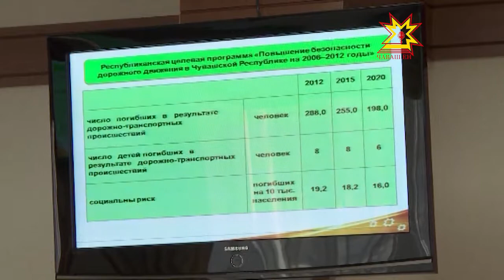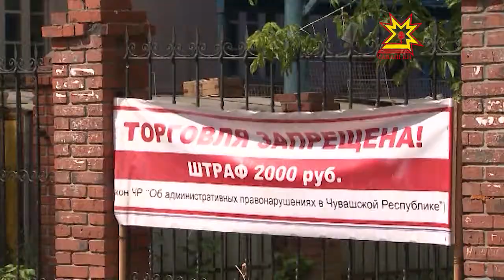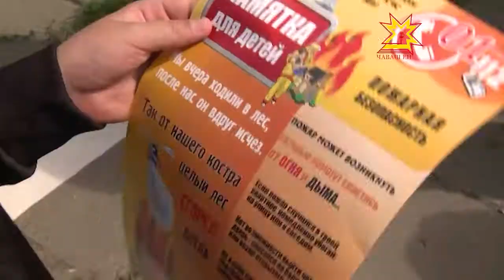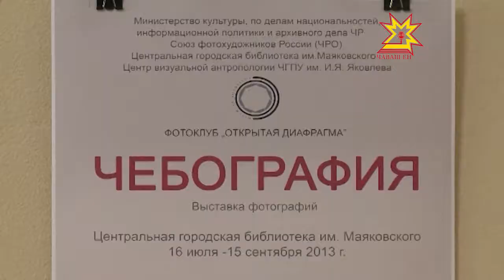Республика 24.07.2013 (на чувашском)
В выпуске:
- Чăваш Енĕн транспорт тытăмне аталантармалли программи
- Чăваш Республикин вĕренÿ çинчен калакан саккунне йышăнчĕç
- «Çÿп-çап меллĕ пухмачра
- Пасара полици рейда тухнă
- Пушар сÿнтерекçĕ «Шурă чулсем» лагерьте
- Эдуард Кранкăн фотокуравĕ
- Чулхулара уяв иртрĕ
- Майя вĕлле хуртпа туслашрĕç